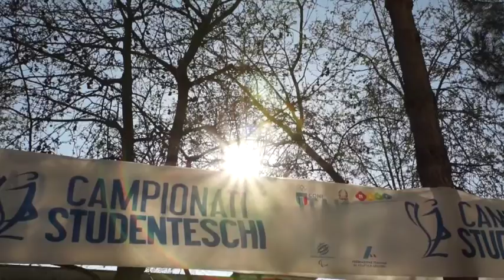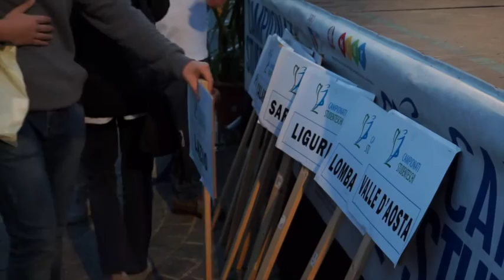Video Ufficiale Finale Nazionale Studenteschi Corsa Campestre 2015 a Cesenatico EuroCamp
Video Ufficiale delle Finali Nazionali dei Campionati Studenteschi di Corsa Campestre 2015 a Cesenatico presso EuroCamp . La gara si è svolta presso il parco pubblico di Levante